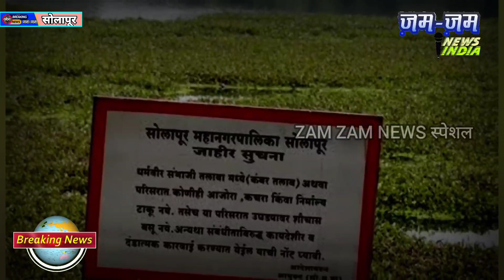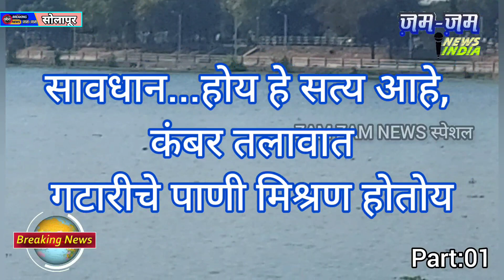बापरे...कम्बर तलावात विषारी पाणी, सोलापूरला धोका होण्यांची चिंता...विडीओ पुर्ण पहा कळेल.